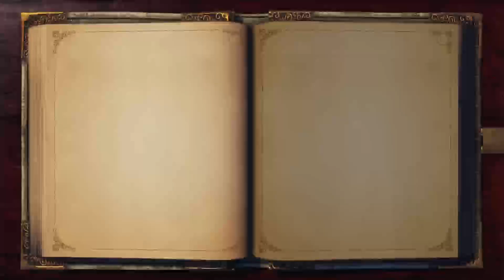Fable Anniversary LP pt 3 Xbox Series X